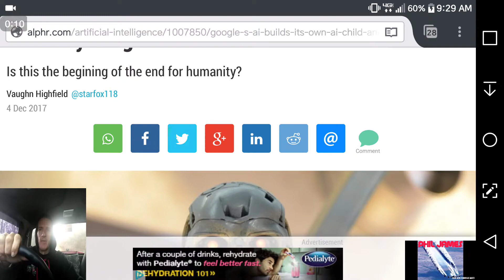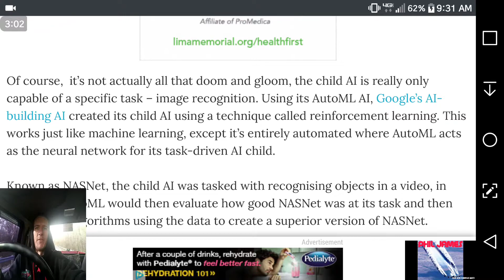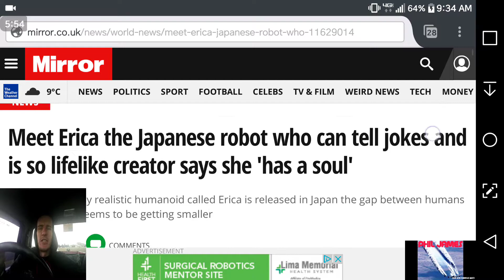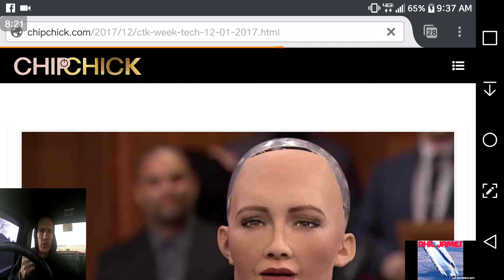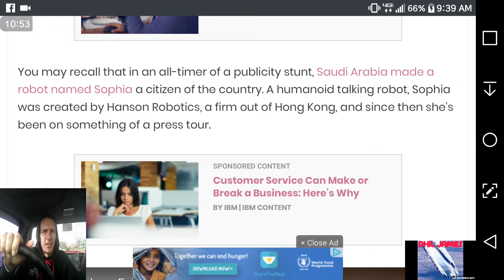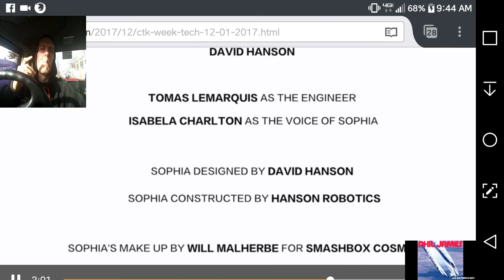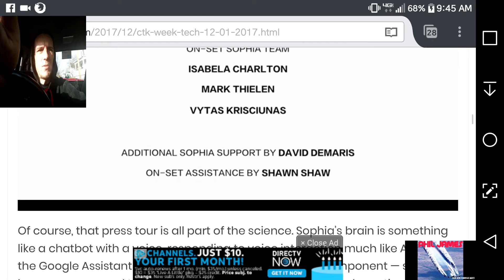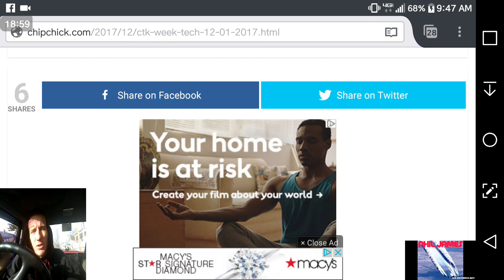Here It Comes... AI Creates AI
Get ready because, here it comes.